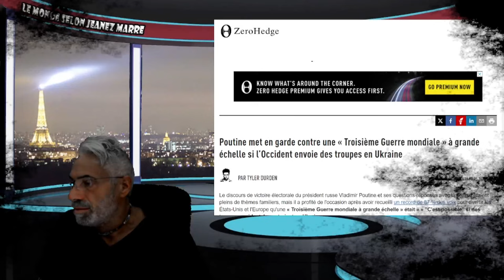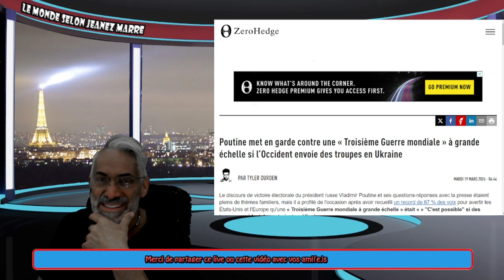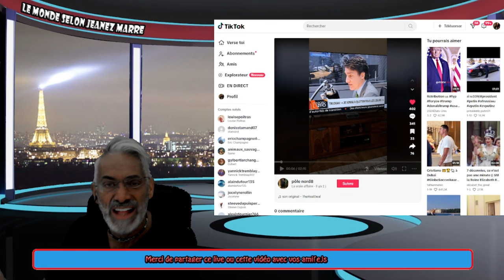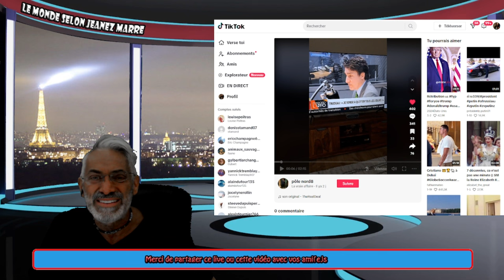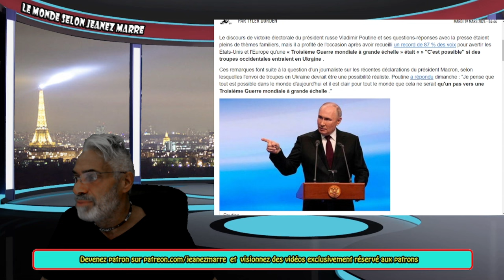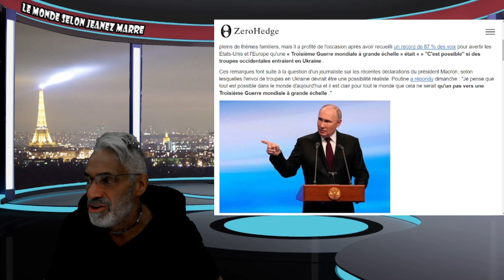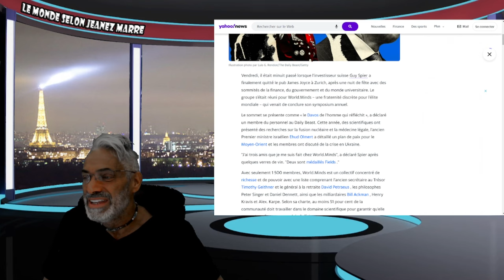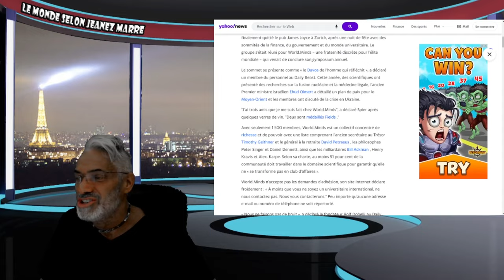DERNIÈRE HEURE;"/!%?ALERTE)(*&;L’élite mondiale vient de se réunir lors d’un mini-Davos secret.